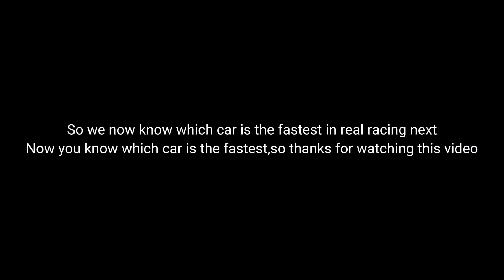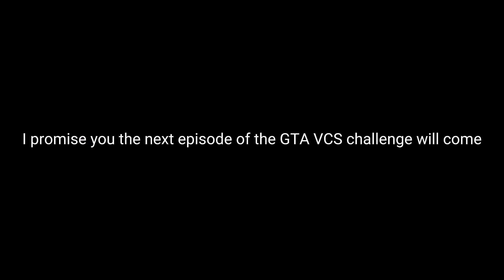Which car is the Fastest in Real Racing Next?